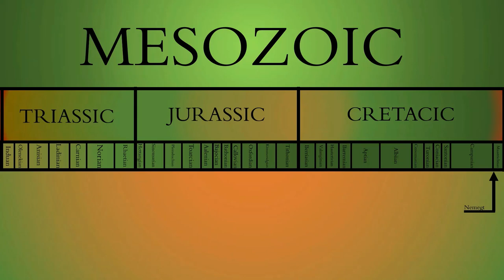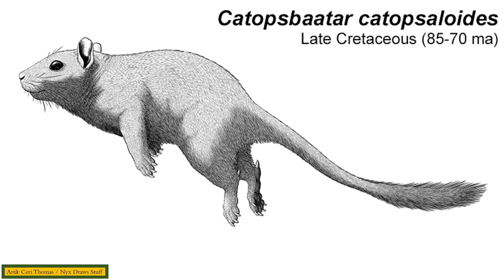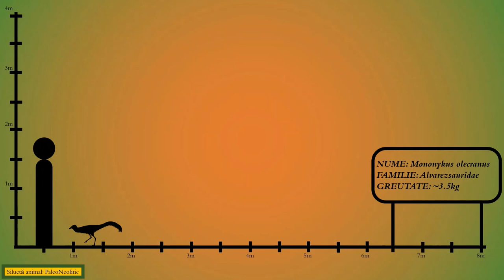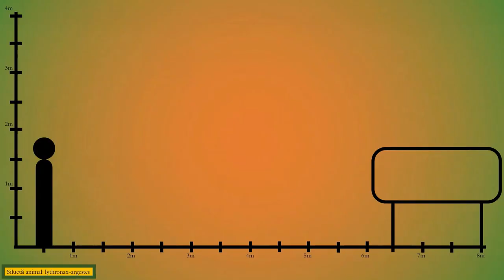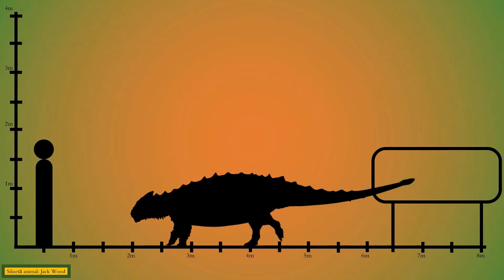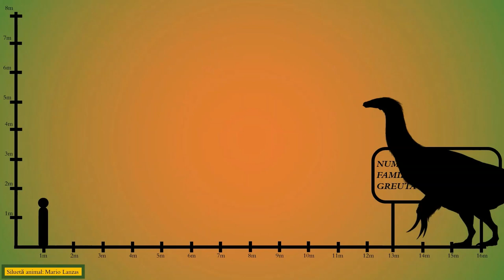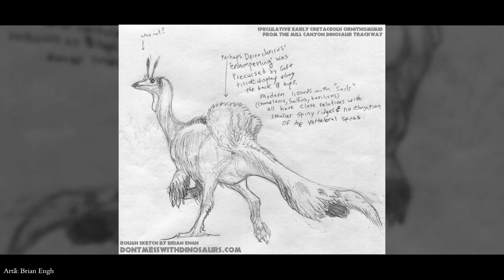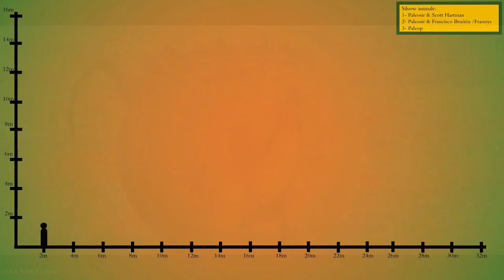NEMEGT - O Lume Dispărută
Dorește cineva o experiență safari în Nemegt?
Thumbnail: Raph Herrera Lomotan

Muzică:
Running Through The Forest - Doug Maxwell_Media Right Productions
Jungle Intrigue - Cooper Cannel
Magical Forest - Sir Cubworth
Dead Forest - Brian Bolger
Tundras - Amulets